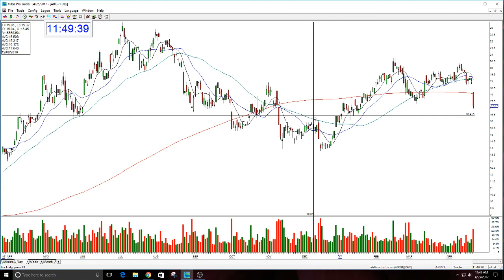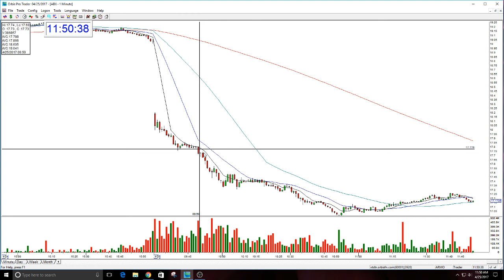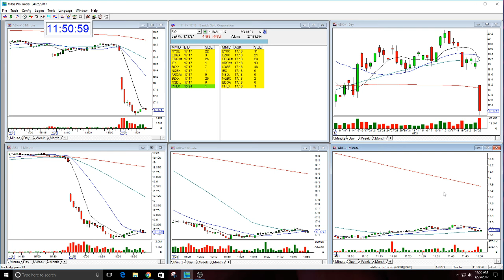ABX GOLDEN GAP REVIEW-4-25-2017